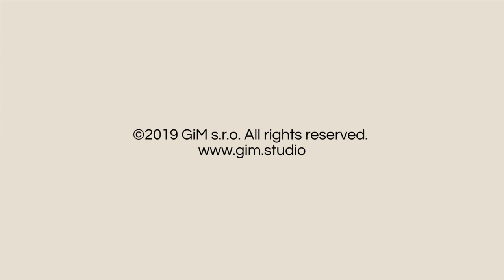Wild boar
3D animated Wild boar for games.